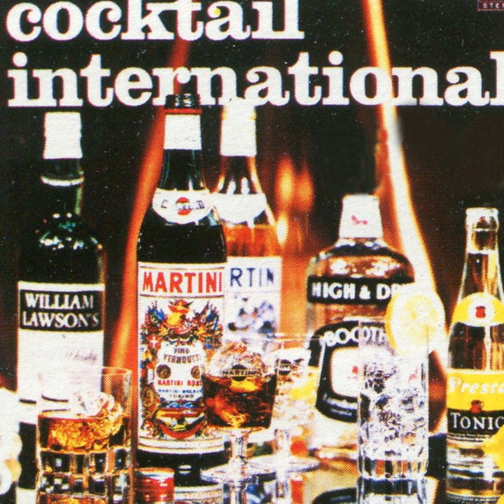Kauf dir einen bunten Luftballon - Ganz Paris träumt von der Liebe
Kauf dir einen bunten Luftballon - Ganz Paris träumt von der Liebe · Claudius Alzner und seine Solisten

Cocktail International

Composer: A. Profes, A. v. Pinelli, C. Porter, K. Feltz